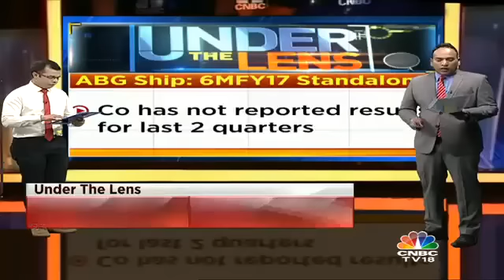Under The Lens: GVK Power, Jaypee Infra, ABG Shipyard - July 4, 2017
Why are GVK Power, Jaypee Infra, ABG Shipyard and Videocon Under The Lens today? Varinder Bansal & Anuj Singhal tell you here.